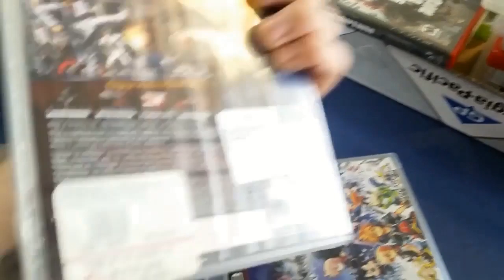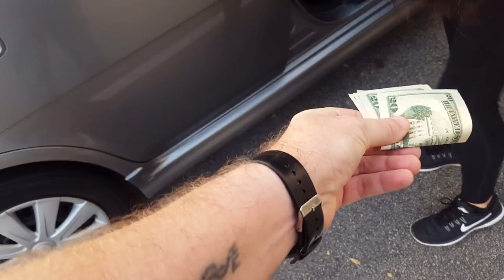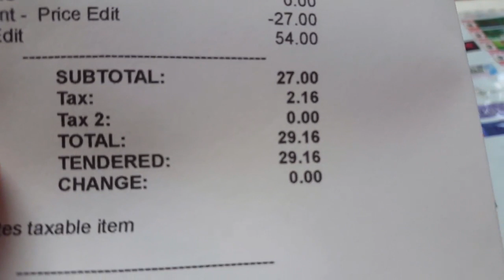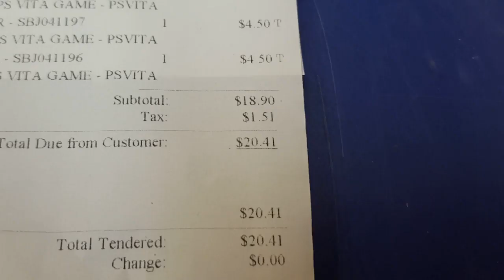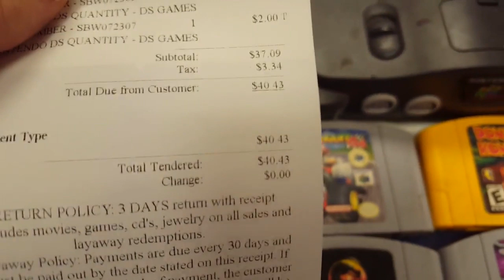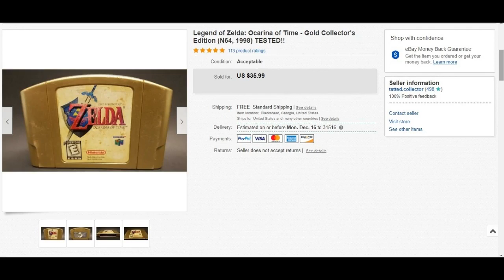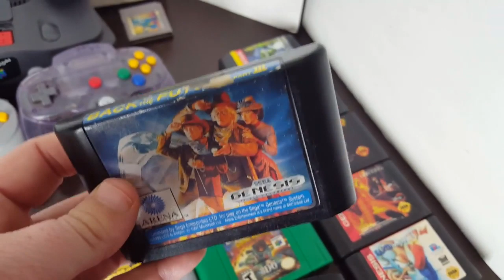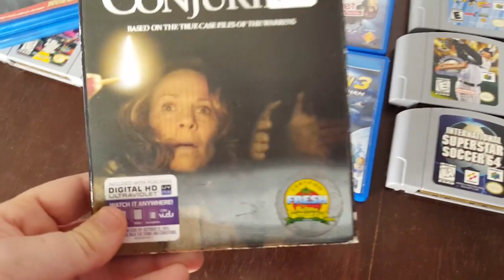Live Video Game Hunting Ep. 83 - Winter Finds!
My eBay Store: